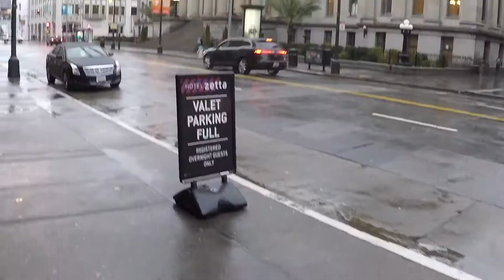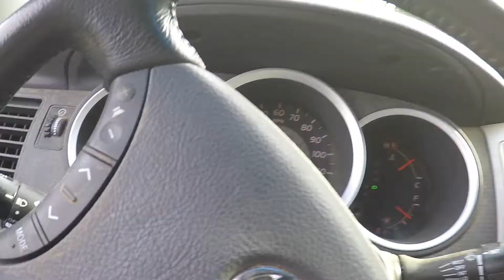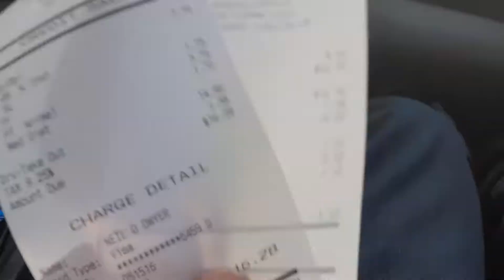Two Nerds and a BBC Interview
Neil was on TV!

Two guys who decided to start recording all the crazy stuff we do. We hope you enjoy the video, and be sure to check out the channel!